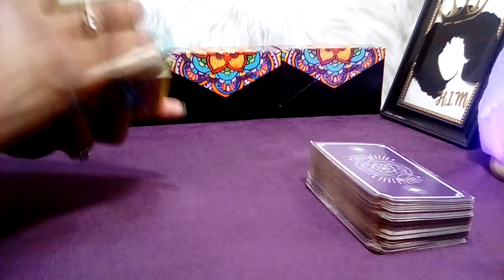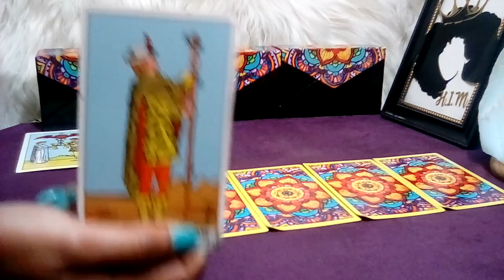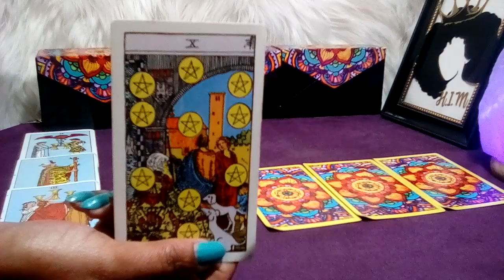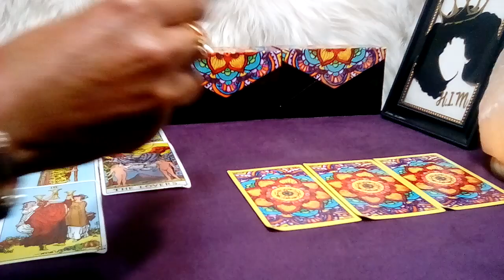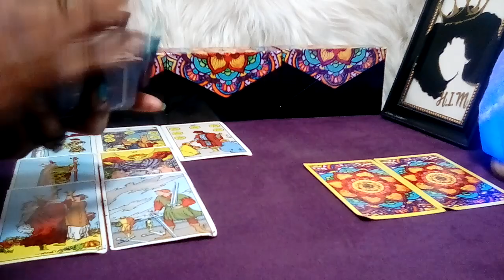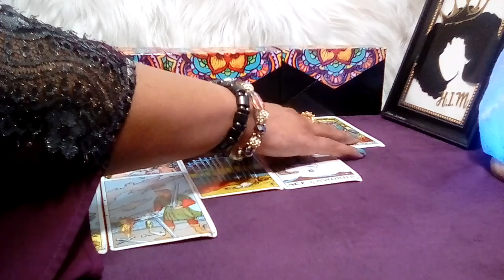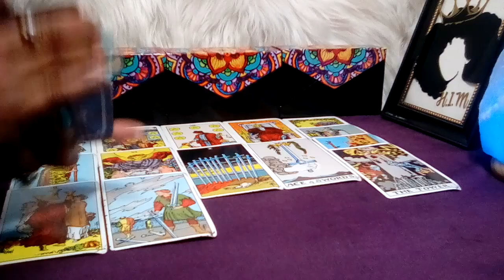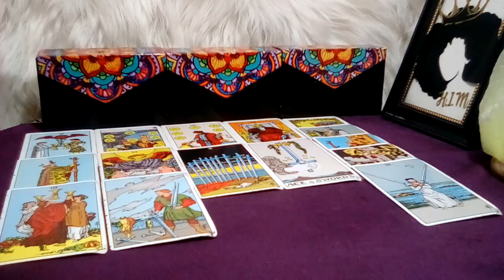ARIES! 💜 "You Need To Know This Right Now!!!" (21-22) FEBRUARY 2023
Aries February 2023 Tarot Love Reading.

Decks Used:
Cosmic Tarot
Crystal Visions
The Pictorial Key
Rider-Waite Tarot